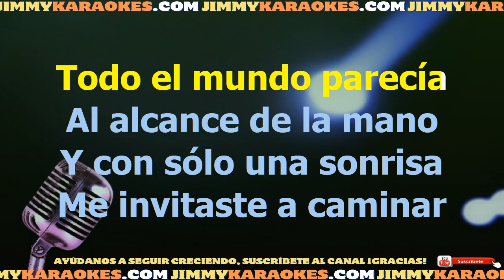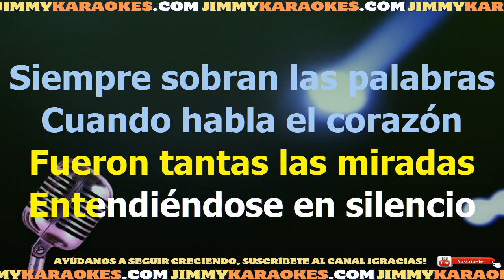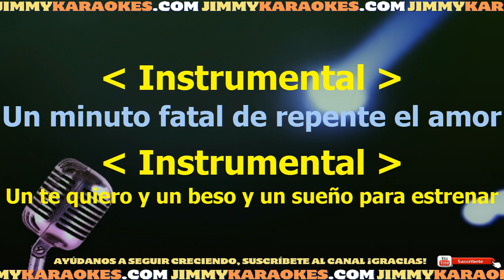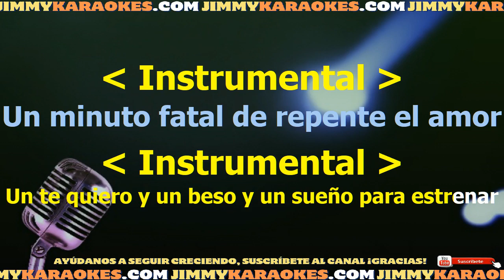Roberto Carlos y Lani Hall De repente el amor Karaoke